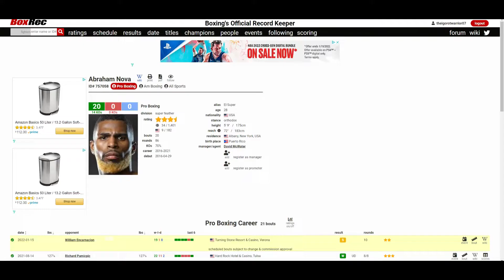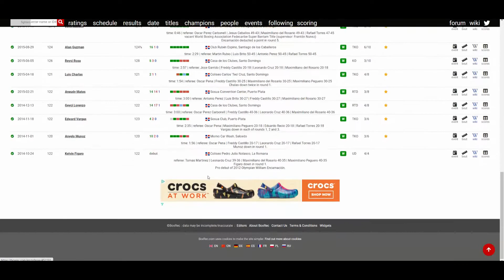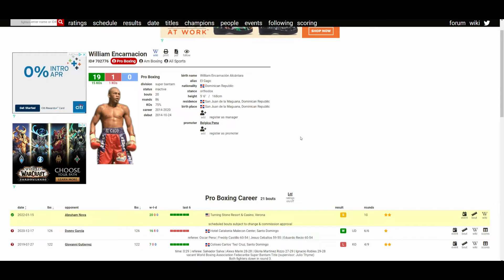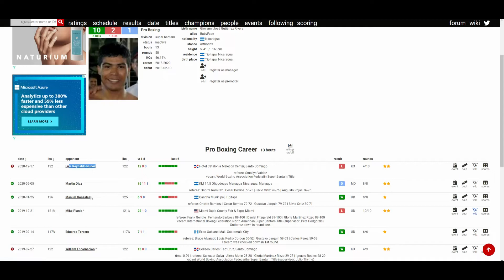Abraham Nova VS William Encarnacion - WHO WINS?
🥊 Boxing Fan
🎮 Gamer
🇵🇭 Filipino
🇺🇸 American
🌎 Earthling